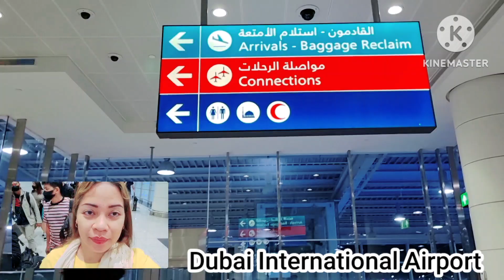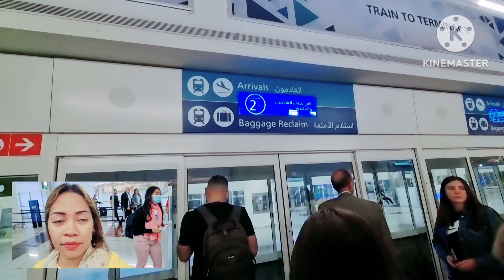Finish Vacation 2023 / From NAIA to Dubai Airport / Ronalyn's Lifestyle